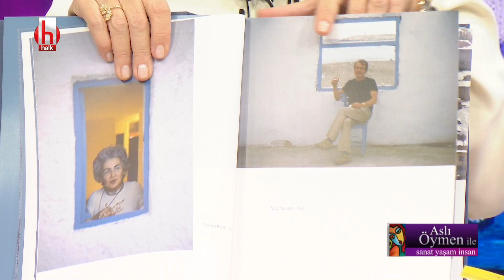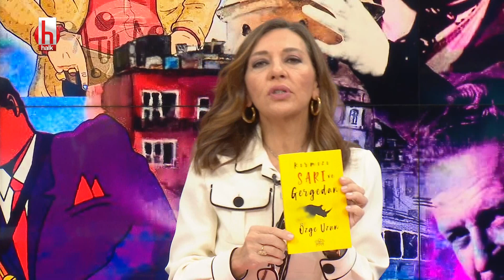Şakir Eczacıbaşı objektifinden 'Seçilmiş Anlar' İstanbul Modern'de | Sanat Yaşam İnsan 28 Kasım 2020